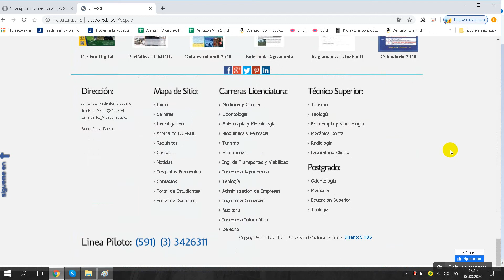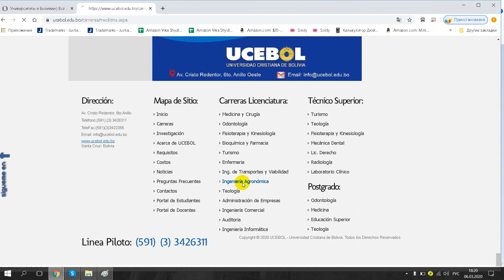Universidad Cristiana de Bolivia